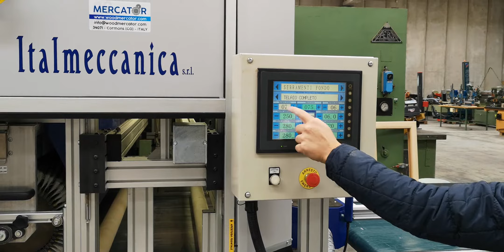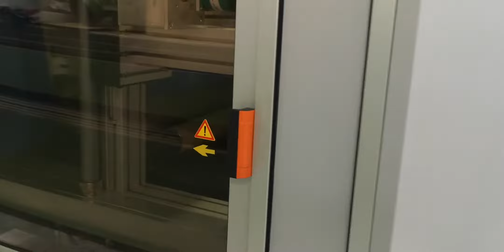Spazzolatrice Italmeccanica - 4TB 1600